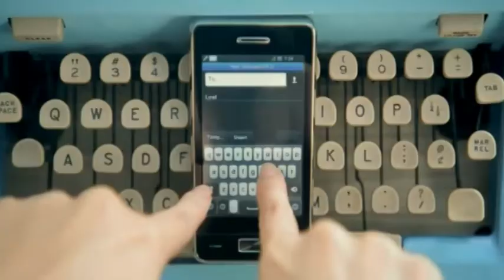The Queen of All Media, Kris Aquino for Omega Phablet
A smartphone, a tablet, and Kris Aquino in one!

Cherry Mobile introduces its latest OCTA-CORE offering, the Cherry Mobile Omega Infinity! Get a smartphone and a tablet, in just one gadget! Play games, watch high definition movies and surf the web for hours on a large 5.5-inch Vibrant Full HD screen!